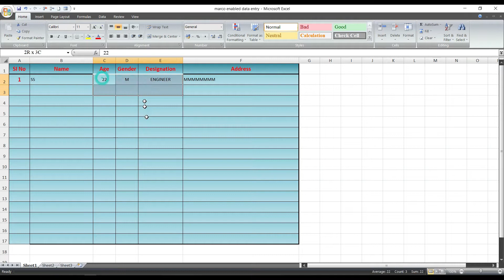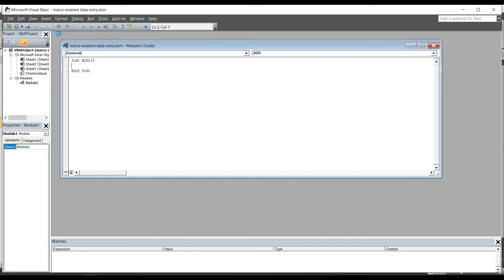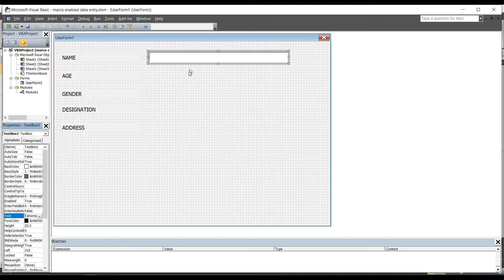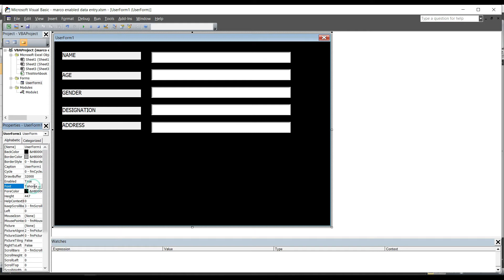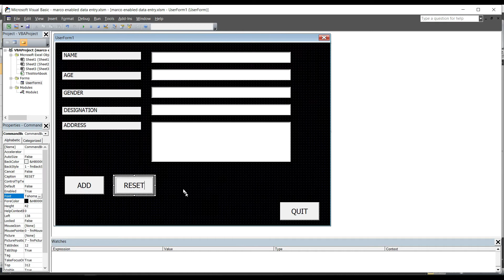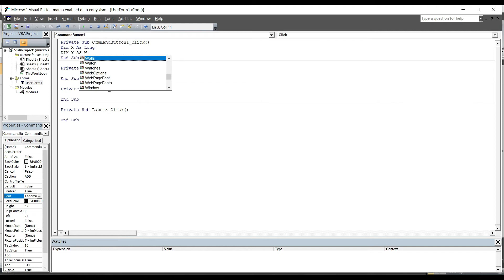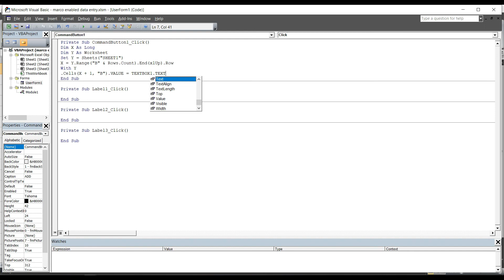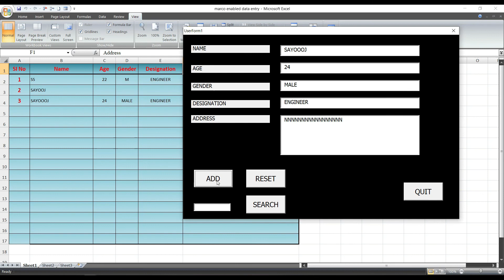Data entry in EXCEL using VBA PART -1 in Malayalam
in this video i am showing that :
How can be enter data using VBA code in simple steps.